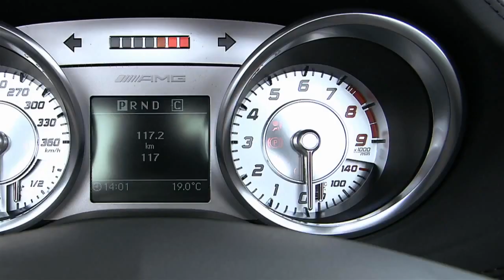The New SLS AMG Roadster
The performance brand within Mercedes-Benz Cars is presenting a new dream-car: the SLS AMG Roadster. This super sports car thrills with a perfect synthesis of open-top driving pleasure, outstanding driving dynamics and systematic lightweight construction. The overall visual appearance of the new two-seater is marked by its purist design.